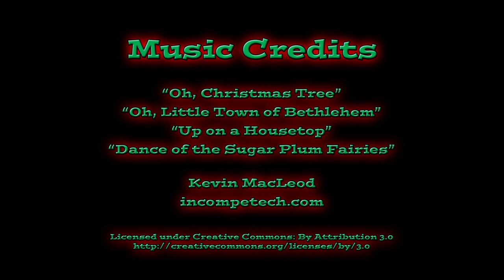Christmas Lights 2013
Emily and I went on a short drive and walk around one neighborhood that puts on a great light display.  We had a pretty good time :-)

Music Credits